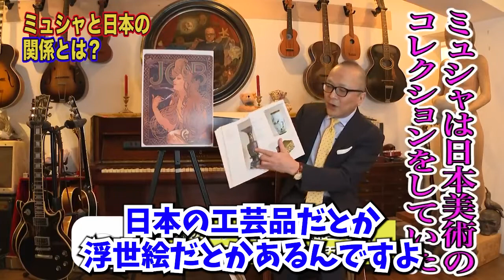【ミュシャ①】日本とミュシャは相思相愛？「JOB」も日本美術の影響を強く受けている！【山田五郎 公認 切り抜き 美術解説 教養】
0:00 冒頭
0:14 日本とミュシャは相思相愛？
1:14 転機となった「GISMONDA」のポスター
2:25 「JOB」も日本美術の影響を強く受けている！

★【公認】オトナの教養CH【山田五郎 切り抜き】再生リスト★
美術

【民衆を導く自由の女神】なぜ戦場で丸出しの女を描いたのか。ロマン主義ドラクロワの策略【山田五郎 切り抜き】
【モナリザが怖い理由-前編-】途中からモデルがいなくなった！？拘りのせいで仕事が少なかったレオナルド・ダ・ヴィンチ【山田五郎 切り抜き】
【モナリザが怖い理由-後編-】表情が変わって見えるのは納期を守らず何度も●●したからだった！？【山田五郎 切り抜き】
【モナリザ】超自慢できる！この３要素を知らずしてモナリザを語るな！モナリザが名画と呼ばれる３つの理由【山田五郎 切り抜き】
【最後の晩餐-前編-】←意味理解してる？なぜ最後の晩餐なのにパンなのか。天才修復師によって明らかになった秘密【山田五郎 切り抜き】
【最後の晩餐-後編-】絵がすぐボロボロになったのは、マヨネーズで描いたせい！？邪道な壁画の描き方をしたレオナルド・ダ・ヴィンチ【山田五郎 切り抜き】
【マネ①】「草上の昼食」は大不評だった！？掟破りの同作品には元ネタがあった！【山田五郎 切り抜き】
【カンディンスキー①】抽象芸術の父はエリート学者の未来を捨て画家の道を選んだ！象徴主義の影響を大きく受けている？【山田五郎 切り抜き】
【ゴッホ①】「ひまわり」をたくさん描いたのには悲しいわけがあった...【山田五郎 切り抜き】
【レンブラント①】オランダの国宝「夜警」に潜む不気味な少女の正体は？実は亡くなった●●だった！【山田五郎 切り抜き】
【モネ①】「日傘をさす女」のモデルは？貧困生活の中●●人家族のビッグダディになる男【山田五郎 切り抜き】
【フェルメール①】扱われ方が雑…当時誰が描いたか不明だった！？レンブラントと勘違いされたフェルメール【山田五郎 切り抜き】
【ターナー①】美術界のビートルズ！実はモネはターナーの真似をしていた！？【山田五郎 切り抜き】
【セザンヌ①】現代絵画の父は絵が下手だった...？致命的な４つの欠点、あなたはいくつ知ってますか？【山田五郎 切り抜き】
【ゴーギャン①】「説教の後の幻影」で人々はナニを見てる？個性が確立した地「ポン＝タヴァン」【山田五郎 切り抜き】
【ミレー①】なぜ「落ち穂拾い」では女性ばかり拾っている？宗教・道徳と密接な関係があった【山田五郎 切り抜き】
【ミュシャ①】日本とミュシャは相思相愛？「JOB」も日本美術の影響を強く受けている！【山田五郎 切り抜き】
【鳥獣人物戯画①】謎だらけの国宝！全長44mの大作は一体何を表している？【山田五郎 切り抜き】
【ルソー①】「風景の中の自画像」の違和感に何箇所気づく？"自称"大画家のモナリザ的作品を分析【山田五郎 切り抜き ルソー第1弾】
【贋作①】オットー・ヴァッカー事件って知ってる？ゴッホの真作と贋作、あなたは区別がつきますか？【山田五郎 切り抜き 贋作シリーズ第1弾 オットー・ヴァッカー事件】
【ゴヤ①】我が子を食らう！？神話で読み解くゴヤの"黒い絵"シリーズ【山田五郎 切り抜き 美術解説 教養】
【ドガ①】１０年で借金返済！異名"踊り子の画家"となった３つの理由【山田五郎 切り抜き 美術解説 教養】
【ルーベンス①】「三美神」の女神はなぜこんなにムチムチ...？当時の価値観以上に太っているのはルーベンスが●●好きだから！【山田五郎 切り抜き 美術解説 教養】